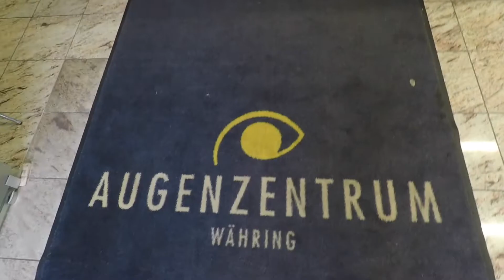"Die Geschichte des Augenzentrum Währings"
In unserer heutigen Folge von "Augenzentrum TV" geht es um die Geschichte des Augenzentrum Währings.

Wie ist das Augenzentrum Währing entstanden?
Was hat sich seit der Gründung alles getan?
Wo liegt unser Hauptaugenmerk heute?

Schaue dir unser Video an und du erfährst es!
Wenn du Themen hast, die dich interessieren, dann schreibe sie uns in die Kommentare.

PS: Jeden Montag laden wir ein neues Video auf unseren YouTube-Kanal.